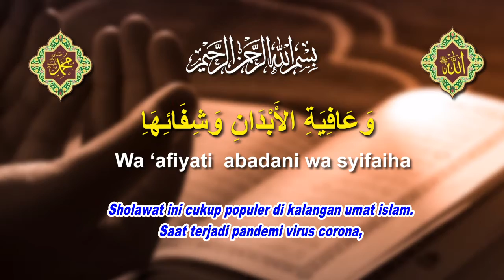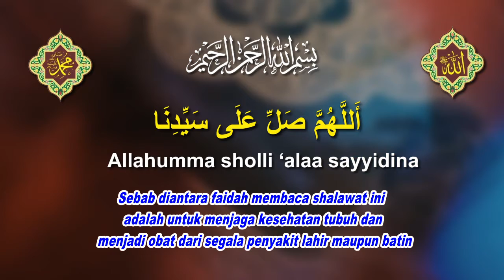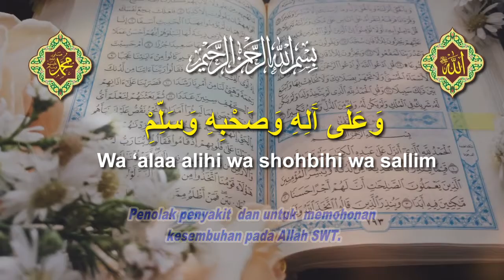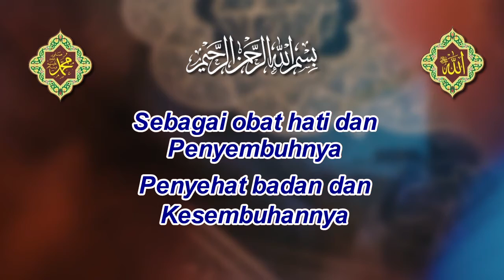SHOLAWAT SYIFA' Penyembuh segala macam penyakit lahir dan bathin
Membaca shalawat merupakan salah satu amalan yang sangat besar pahalanya.

Salah satunya adalah bacaan Sholawat Syifa' ini atau dikenal dengan sholawat Tibbul Qulub.

Sholawat ini cukup dikenal di kalangan umat islam. Terutama ketika terjadi pandemi virus corona, banyak umat islam yang mengamalkan membaca Sholawat ini sebagai salah satu ikhtiar amalan penolak penyakit dan memohonan kesembuhan pada Allah SWT.

Salah satu faidah membaca shlawat ini adalah untuk menjaga kesehatan tubuh dan menjadi obat dari segala penyakit lahir dan batin.
Semua dari Allah, pun termasuk sakit dan penyakit. Maka hendaknya kita memohon kesembuhan kepada Allah, Dengan disertai usaha dan ikhtiar Insha Allah ia akan mengabulkannya.